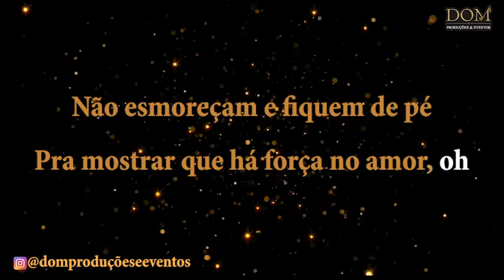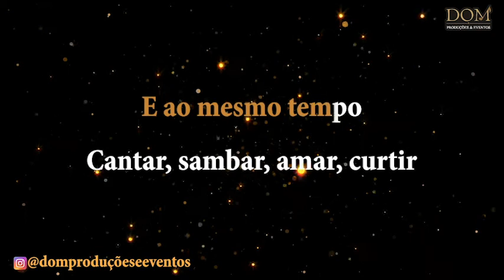Samba-Okê - Luiz Carlos da Vila - Bandeira da Fé - Karaokê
🎤 AULA DE CANTO ONLINE com preço popular. Aprenda em casa.

Karaokê / Videokê / Playback / Instrumental / Base da música "Bandeira de Fé", versão de Luiz Carlos da Vila.

Composição: Martinho da Vila / Zé Katimba.

Senão um dia
Por qualquer pretexto
Nos botam cabresto e nos dão ração [2x]

Pra lutar pelos nossos direitos
Temos que organizar um mutirão
E abrir o nosso peito
Contra a lei, do circo e pão

E ao mesmo tempo
Cantar, sambar, amar, curtir
Só assim tem validade minha gente
Este nosso existir [2x]

Nós vamos, vamos
Levantar a bandeira da fé
Não esmoreçam e fiquem de pé
Pra mostrar que há força no amor oh
Vamos
Nos unir que eu sei que dá jeito
E mostrar que nós temos direito
Pelo menos a compreensão

Senão um dia
Por qualquer pretexto

Senão um dia
Por qualquer pretexto
Nos botam cabresto e nos dão ração